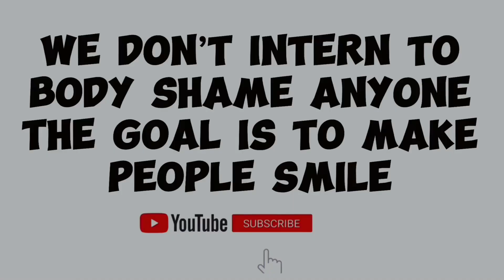Ultimate Try Not To Laugh challenge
Welcome, fellow laughter enthusiasts, to a side-splitting journey through the hilarious realm of the "Try Not to Laugh" challenge on YouTube. In this uproarious video, we invite you to join us as we navigate a compilation of the funniest and most outrageous moments ever captured on camera. Brace yourself for a rib-tickling experience that will put your comedic resilience to the test. Get ready to battle those uncontrollable fits of laughter and see if you can emerge victorious in this ultimate challenge of challenge has become a beloved staple on YouTube, captivating audiences with its ability to induce uncontrollable laughter. Originating from the desire to test one's ability to remain composed in the face of comedic brilliance, this challenge presents a compilation of hilarious clips, skits, pranks, and unexpected moments that are bound to tickle your funny bone. The goal is simple: resist the urge to burst into laughter while watching these side-splitting scenarios unfolding In this YouTube video, we present an eclectic assortment of uproarious clips carefully curated to challenge even the sternest of faces. From absurdly funny animal antics to comical mishaps in everyday life, we have scoured the internet to find the most memorable and laughter-inducing moments.
Prepare to witness outrageous prank reactions that will leave you in stitches, epic fails that defy all logic, and hilarious interactions between unsuspecting individuals caught in the most bizarre situations. The compilation showcases the diverse range of comedic brilliance, including clever wordplay, physical comedy, and outrageous improvisations, ensuring there's something to tickle everyone's funny bone.
The selected clips have been chosen for their ability to catch viewers off guard and elicit genuine, uncontrollable laughter. Each segment is packed with comedic timing, witty banter, and unexpected punchlines that will put your composure to the test. Whether it's a hilarious blooper reel, a comedic sketch, or a perfectly timed one-liner, you can expect an unrelenting onslaught of laughter-triggering moments that will have you clutching your sides.
challenge officially begins. Your mission, should you choose to accept it, is to resist the overwhelming urge to succumb to laughter. Brace yourself as each uproarious clip unfolds before your eyes, putting your comedic resilience to the test. Will you be able to maintain a straight face, or will the infectious laughter prove too much to handle?
The challenge intensifies as the clips become increasingly hilarious and unexpected. Prepare to navigate through a maze of comedic brilliance, where pratfalls, clever wordplay, and surprising punchlines await at every turn. It's a battle against your own laughter, as you strive to maintain a stoic demeanor in the face of comedic genius.challenge requires a blend of mental fortitude and tactical approaches. Here are some strategies to help you maintain your composure and increase your chances of emerging triumphant:
Take Deep Breaths: When confronted with an uproarious moment, take a moment to collect yourself. Deep breaths can help regain composure and stave off the impending laughter.
Embrace Stoicism: Channel your inner stone-faced champion and adopt a serious demeanor. By mentally preparing yourself to resist laughter, you increase your chances of success.
Divert Focus: Shift your attention away from the comedic moments by analyzing the technical aspects of the clips. Pay close attention to camera angles, editing techniques, and comedic timing, allowing your analytical side to take precedence.
Think of Unfunny Things: In moments of imminent laughter, redirect your thoughts to mundane or unamusing subjects. Visualize grocery lists, tax forms, or anything that may dampen the comedic impact of the clips.
Embrace the Absurdity: Instead of fighting the laughter, embrace the absurdity of the situations unfolding before you. Allow yourself to chuckle or smile while maintaining control over full-blown laughter. Remember, it's all about finding the balance between amusement and composure.The Aftermath and Community Engagement Once the challenge has concluded, it's time to reflect on the experience and embrace the communal spirit of laughter. In the comment section below the video, viewers are encouraged to share their thoughts, experiences, and which clips proved to be their ultimate downfall.
Engaging with fellow participants and creators fosters a sense of camaraderie, as laughter becomes a unifying force. Sharing your favorite comedic moments and discussing strategies adds an interactive element to the challenge, creating a vibrant community of laughter enthusiasts.
The "Try Not to Laugh" challenge on YouTube is a testament to the power of laughter and the universal joy it brings. This YouTube video aims to immerse you in a compilation of hilarity, testing your comedic resilience and inviting you to embrace the uncontrollable laughter that ensues.